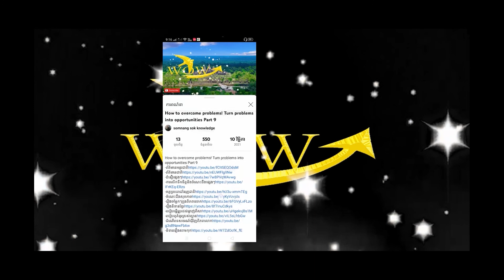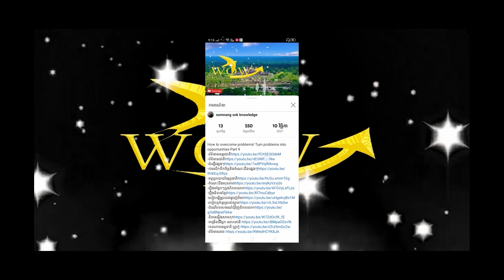History of the story of the journey from the planet to the Longvek period! Part 1